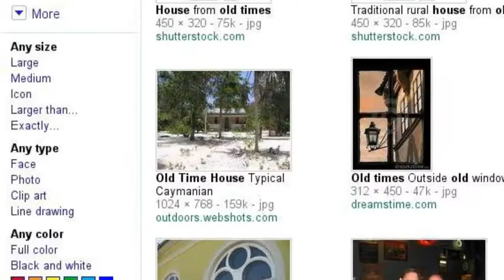colonies Chris Iszler